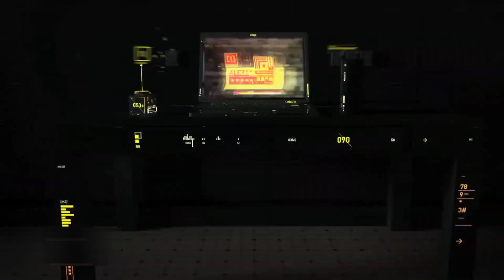Kalonline Abaddon Castle War 07/02/2021 - Abaddon 2021 Private Server-Defender Side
Register / Download the server and get on grinding !

And stay up to date with the latest updates and news !.

PC Specs:
Laptop type : ASUS ROG Strix GL703GS-E5011T
Processor : Intel Core i7-8750H Hexa-Core Processor (8th Gen)
Screen :  17.3" Full HD IPS 3ms 144Hz Screen
Operating System : Microsoft Windows 10 Home 64-bit
Ram : 16GB DDR4 RAM
Hard :  M.2 256G SSD PCIE + 1000GB FireCuda SSHD,
Video Card : Dedicated GeForce GTX 1070 8GB Graphics, G-Sync & VR Ready
Rest of the bits : USB3 | HDMI | Bluetooth, RGB Backlit Keyboard.

Editing Software : Totally free to use,no subscription required DaVinci Resolve 16 recommend 100%